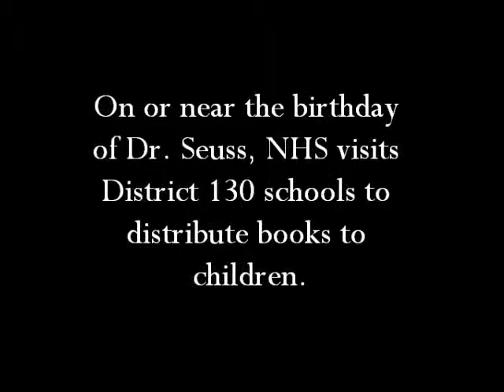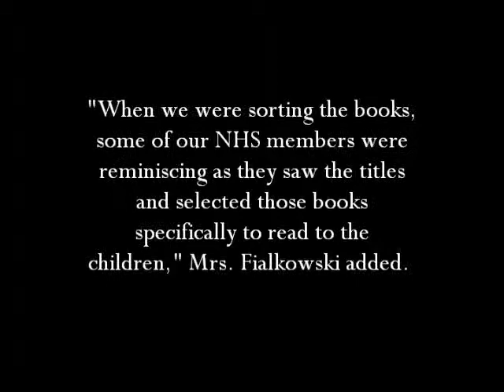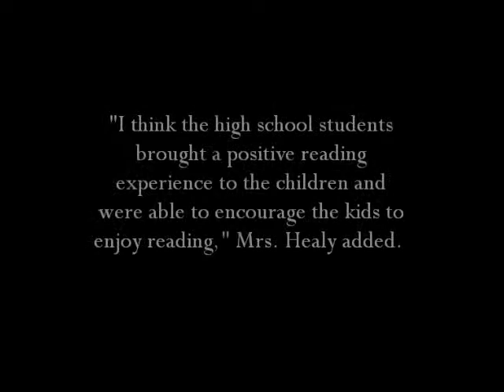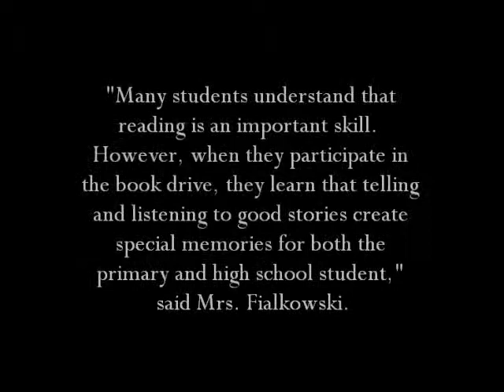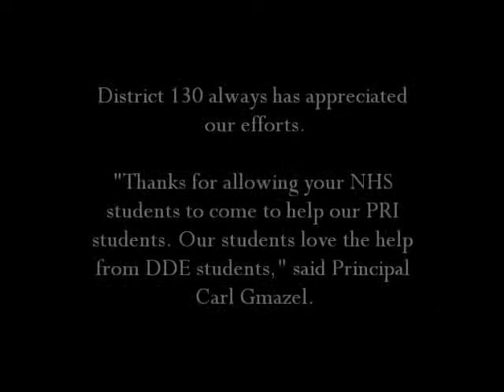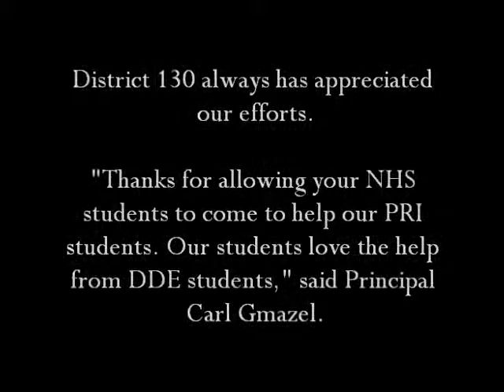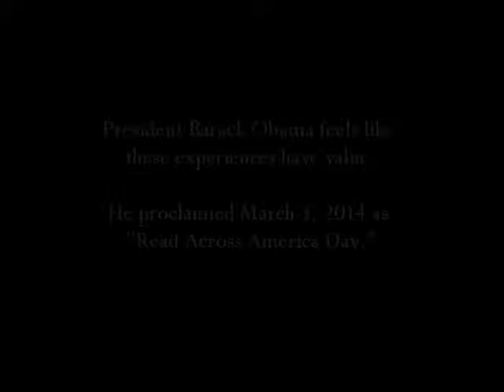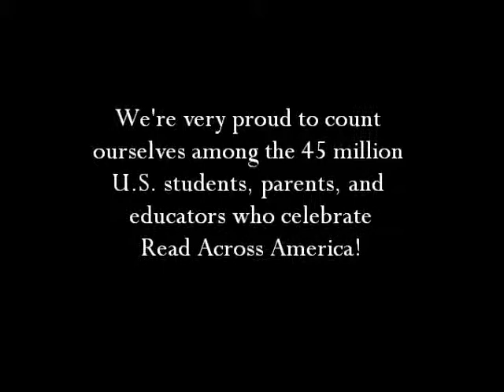ddeNHSseuss14c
The past seven years, National Honor Society from Eisenhower High School has sponsored a book drive for children in District 130.  This year, NHS collected more than 700 books for students at Paul Revere Primary School and Paul Revere Intermediate School.  NHS students also read with the children.